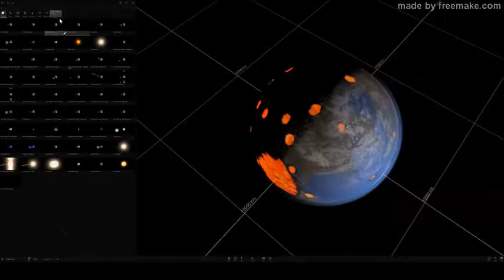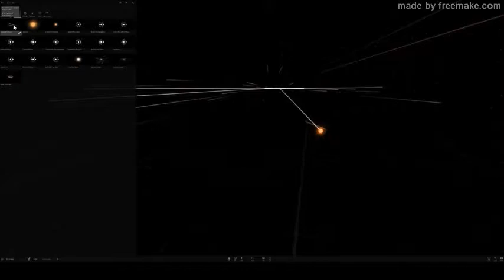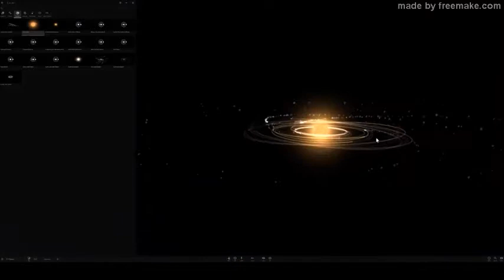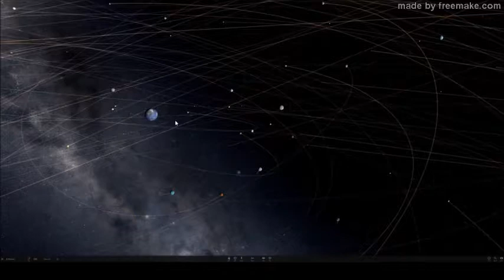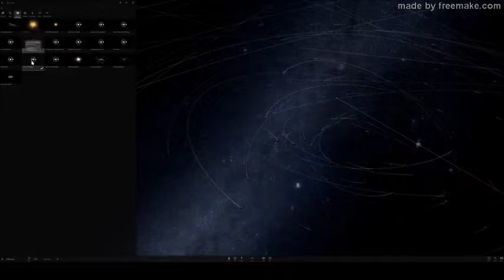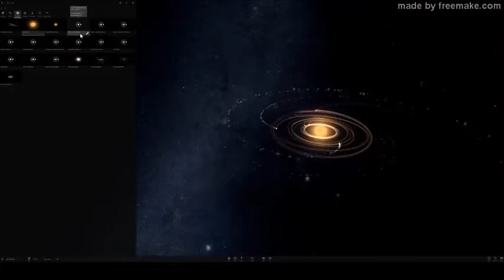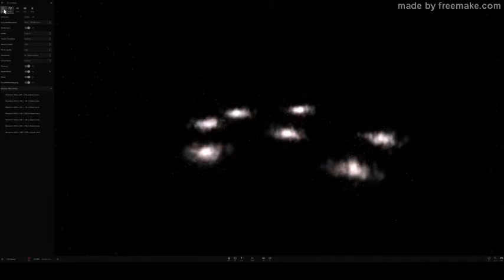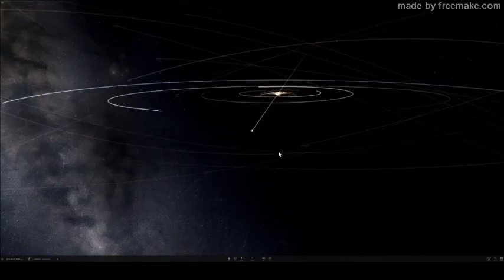best of - ASMR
Dieser Kanal zeigt die besten Videos von Youtube (Creative Commons)
This Cannal is for the best youtube Videos.